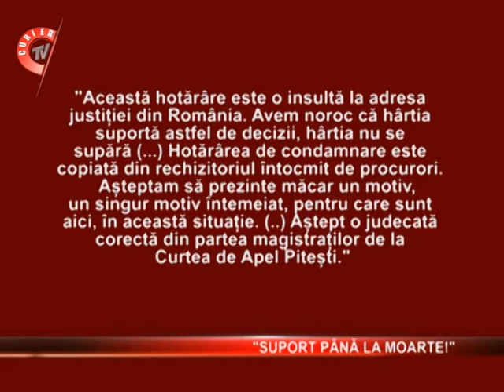Cristian Cioaca a declarat ca suporta "pana la moarte" detentia.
Fostul politist Cristian Cioaca a afirmat la Curtea de Apel Pitesti ca decizia ca cererea de revocare a arestarii sale preventive sa fie judecata de completul de apel desemnat sa judece dosarul de omor este "o insulta la adresa justitiei".La iesire, el a declarat ca suporta "pana la moarte" detentia.